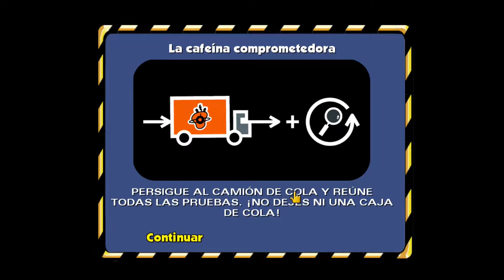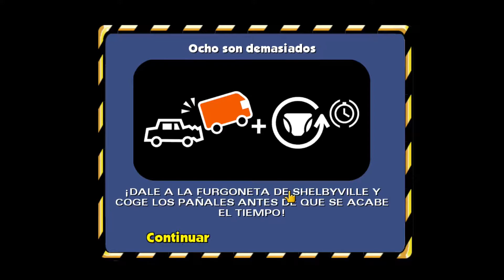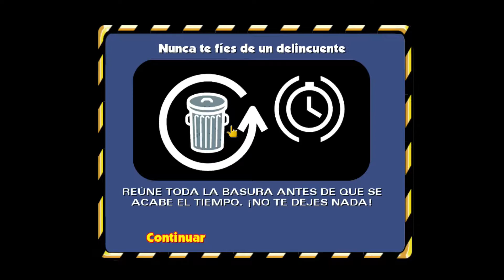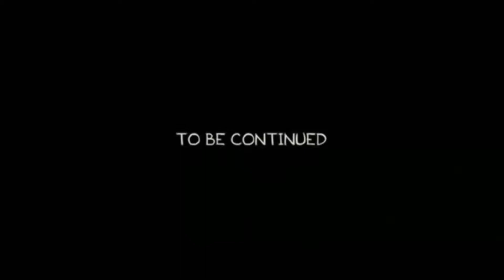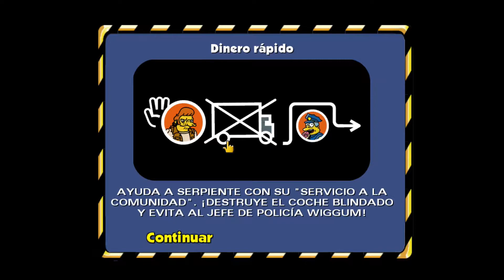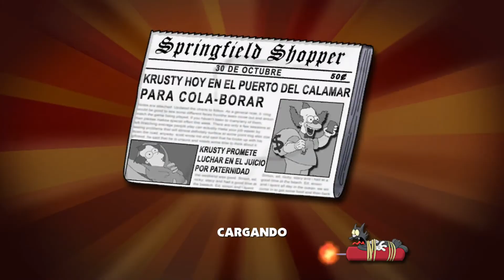Los Simpsons Hit And Run PC HD Nivel 5 Español Gameplay Comentado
The Simpsons: Hit & Run es un videojuego de acción-aventura basado en la serie de televisión Los Simpson.​ El videojuego salió a la venta para GameCube, Xbox, PlayStation 2 y Windows el 16 de septiembre de 2003 en Estados Unidos, el 16 de septiembre 2004 en Europa y Australia y para Japón el 25 de diciembre de 2003.5​ La historia y los diálogos fueron realizados por los guionistas de la serie, incluyendo las voces originales del elenco (las voces castellanas de la serie está en la versión traducida al español del juego).